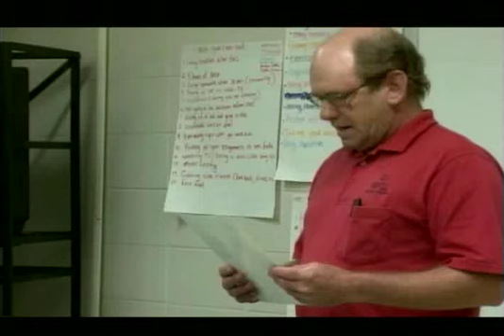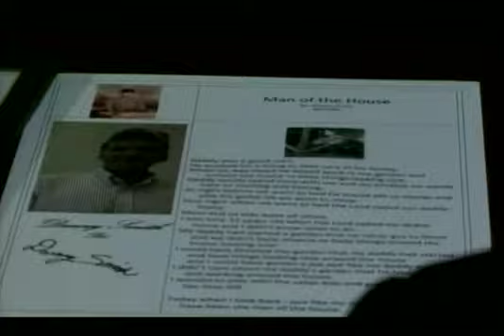Adult learner inspires WKU Freshmen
Danny Smith taught himself to read ten years ago.  He's been a huge part of WKU's Adult Literacy Center and is now speaking out to students.  He's encouraging them not to give up and not to take their education for granted.